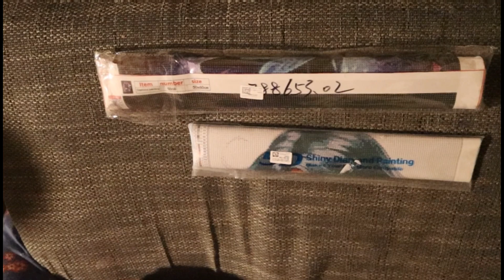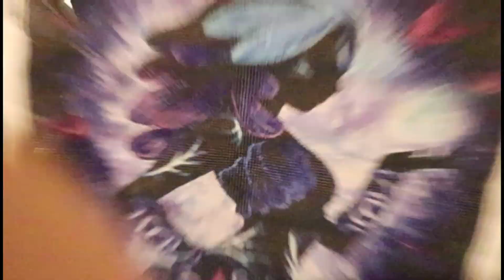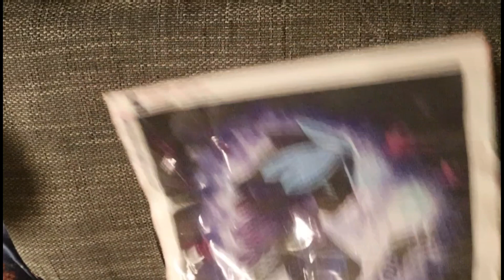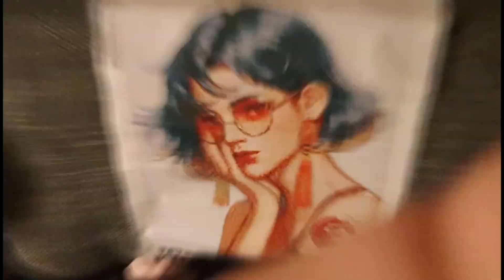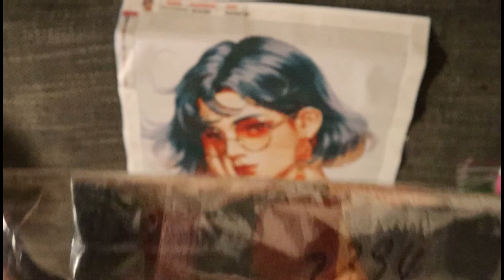Diamond Painting | Unboxing von DIYCHOOSE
❗❗ Dauerwerbesendung ❗❗

Kooperation Anfragen:
Meine Email Adresse:

Bin begeistert 🎀
Kundenservice sehr gut 👍.
Qualität ist auch super 🌼.
Einfach super 🌼.

Dann komm doch gerne mal vorbei 😍 .